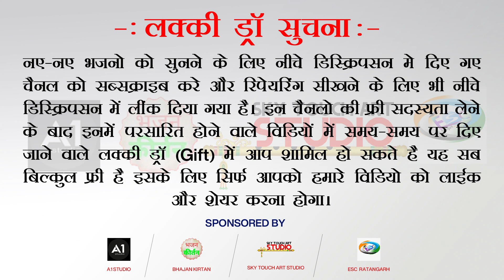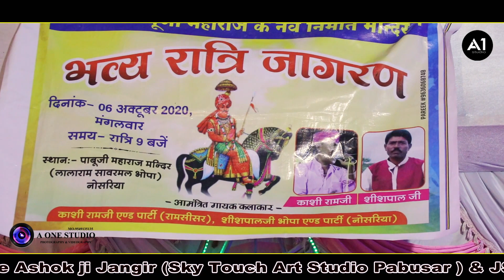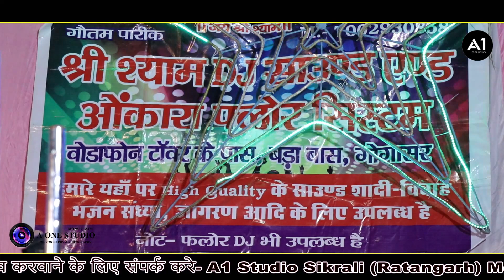जागी जागी दिवला री जोता जागी ओ । काशीराम जी भोपा । rajasthani bhajan ।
Kashi Ram Bhopa । जागी जागी दिवला री जोता जागी ओ ।  rajasthani bhajan । sispal bhopa

A1 Studio

घर बैठे अपने बिजली के उपकरण ठीक करने के टेक्निकल रेपरिंग विडियो का चेनल के लिए

VIDEO Credits:-
✺  Song : jagi jagi o divla ri jota jagi o
✺  Singer : kashi ram ji bhopa ramsisar wale
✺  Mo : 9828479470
✺  Category : Bhajan
✺  Sub Category :  Rajasthani Bhajan
✺  Editor : JSN PHOTOGRAPHY HUDERA RATANGARH
✺  Cinematographer : Jagdish Singh,Ashok jangir
✺  Digital Partner :JSN Photography
► Digital Media Supporter :Sky Touch Art Studio Pabusar

शादी विवाह,जन्मदिन,जागरण या अन्य किसी प्रोग्राम मे विडियोग्राफी व फोटोग्राफी के लिए
सम्पर्क करे ।
A1 Studio
मो.9549135135